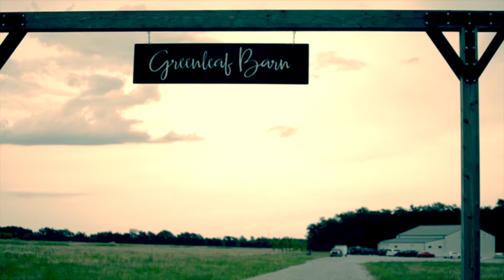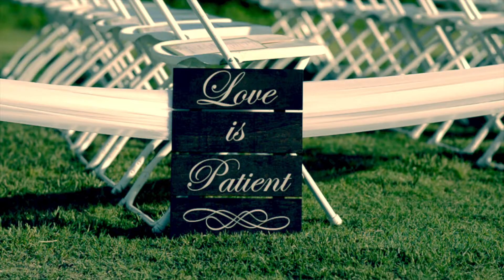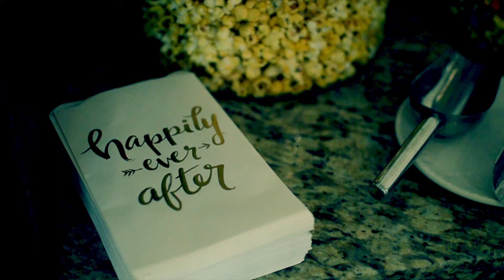Hicks Wedding | Jacoby + Amira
I had the honor of being able to film my good friends' wedding day! It was a blast and I'm so excited to give you all some more wedding vibes!